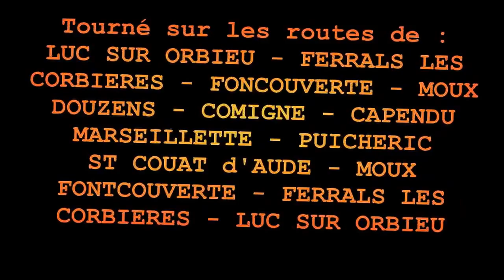Point Café à FERRALS LES CORBIÈRES 05 01 2014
Vent du Nord relativement violent n'a pas empêché le C.C. LUCQUOIS d'être au rendez-vous du point café de FERRALS LES CORBIÈRES. Nous étions les premiers...